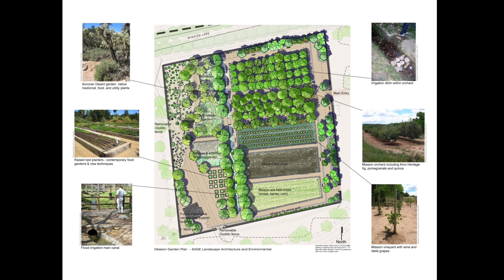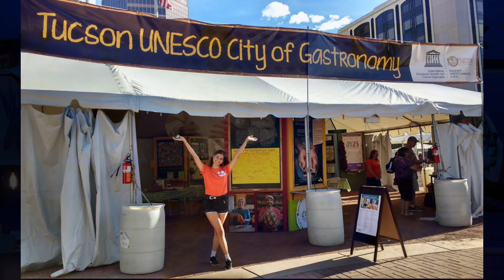Taste the Past | Jesús García | TEDxTucsonSalon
Explore the unique Sonoran Desert environment and the fruit trees imported over 250 years ago by the Jesuits. These old varieties of trees survive and thrive in this harsh environment. They form the basis of many traditional food dishes from this region. Jesús M. García is an ecologist and ethnobotanist who works at the Arizona-Sonora Desert Museum. He is an Education Specialist, teaching natural history & cultural programs throughout southern Arizona and northern Sonora. Mexico. He holds a degree in Elementary School Education from a Teacher’s college in Hermosillo, Sonora, a BA in Ecology & Evolutionary Biology and a minor in Cultural Anthropology from the University of Arizona. Jesus is also a member of the board of directors at the Mission Garden here in Tucson. His interests include conservation biology, art, cultural ecology, language, music and gardening. Jesús has been the director of the Kino Heritage Fruit Trees Project. The goal of this project is to locate, propagate and replant historically and horticulturally appropriate varieties of fruit trees brought to the Pimería Alta region,(Southern Arizona and Northern Sonora, Mexico) by the first Jesuit and Franciscan missionaries starting in the late 1600s.

From Hopi country in Arizona to the tip of Baja California Sur, Mexico, this project has revived traditional agricultural knowledge of the region. García believes that creating awareness of heirloom fruit-tree varieties, traditional methods of cultivation, and their conservation will help ensure sustainable food systems.

He is an ecologist and ethnobotanist working at the Arizona-Sonora Desert Museum, teaching natural history & cultural programs in southern Arizona and northern Sonora, Mexico. He has BA in Ecology & Evolutionary Biology and a minor in Cultural Anthropology from the University of Arizona. This talk was given at a TEDx event using the TED conference format but independently organized by a local community.